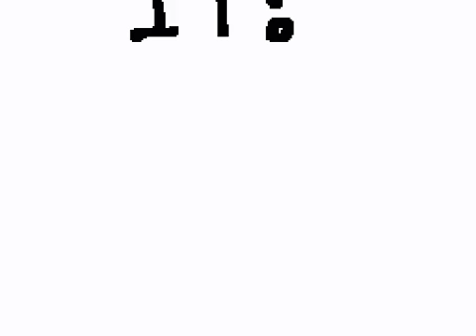Drop It MV the remake version//Sudomemo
QT-DespTH♥￼

June 1st, 2015 08:14:39

 Flipnote views7 Downloads0 Total Stars Comments0 RegionEurope and Oceania Flipnote ID667268 ChannelSudomemo